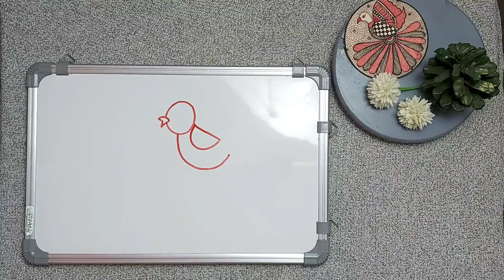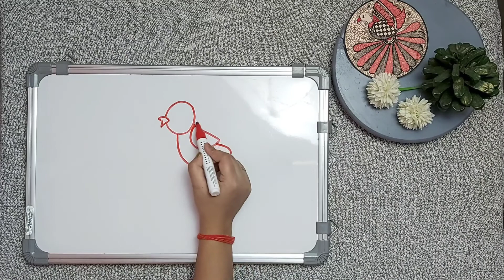ll HOW TO DRAW A BIRD ll चिड़िया बनाने का आसान तरीका ll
Bird drawing for Kids online video tutorial.  Easy method of Bird drawing for kids. Bird Art for Kids and beginners.

1)Bird drawing Simple,
2)Easy Bird drawing,
3)Bird ki drawing,
4)How to draw Bird drawing Step by Step,
5)Drawing for class 1,
6)Drawing for class 2,3,4,5
7)Bird Drawing easy,
8)Bird Drawing video,
9)Bird Drawing Hard,
10)Cool Drawing,
11)Animals drawing,
12)Bird Drawing,
13)Cute drawing,
14)Bird Nest drawing,
15)Pencil Drawing,
16)Simple Drawing,